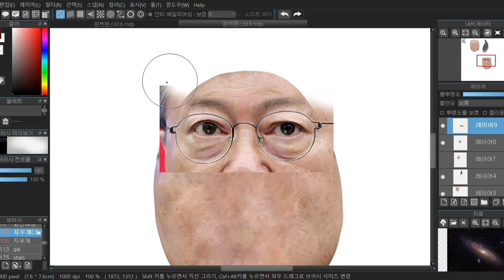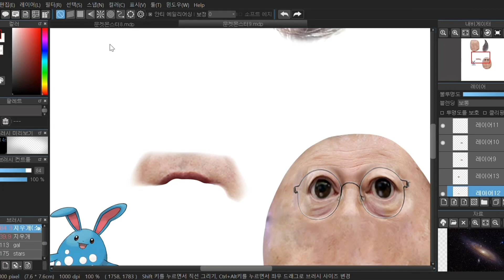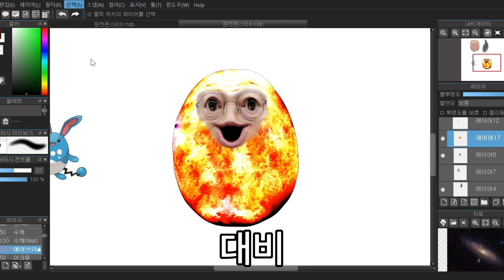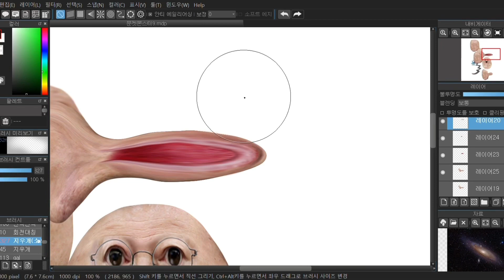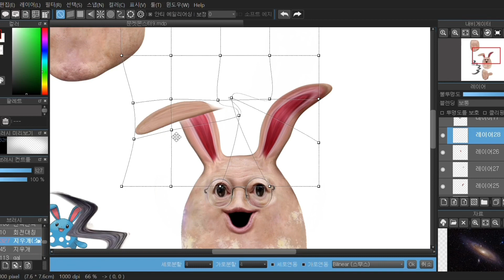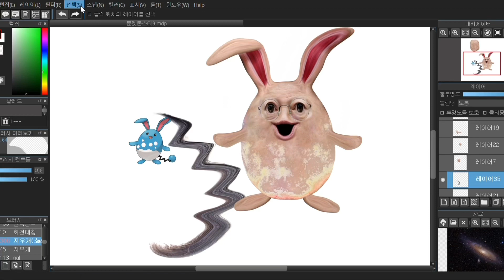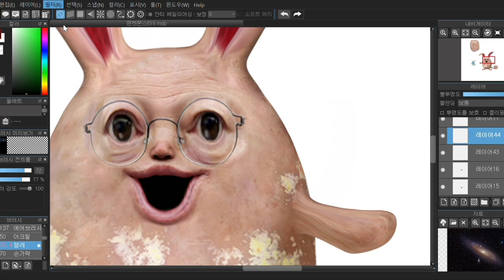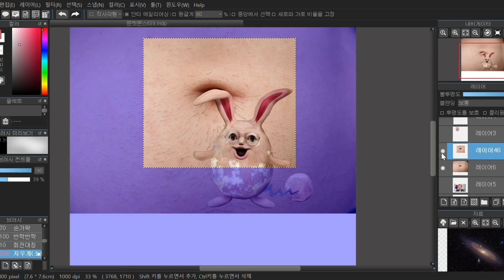[불친절] 문재인으로 포켓몬 만드는 영상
메디방, photoscape X 사용
문켓몬스터 문릴리